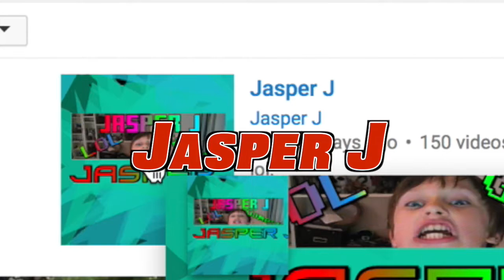World book day parkour!!!! (:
For world book day we decided to parkour in suits: tripod's the filmer btw. XD awesome video